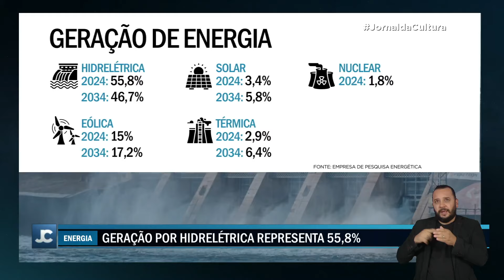Brasil aposta em energias renováveis para diversificar matriz elétrica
Um estudo recente projeta uma significativa mudança na matriz energética brasileira nos próximos dez anos.

A participação da hidroeletricidade, atualmente responsável por mais da metade da energia gerada no país, deve diminuir para cerca de 46,7%, enquanto outras fontes como eólica, solar e gás natural tendem a ganhar mais espaço.

A energia eólica, por exemplo, deve aumentar sua participação de 15% para 17,2%, impulsionada por investimentos em novos parques eólicos.